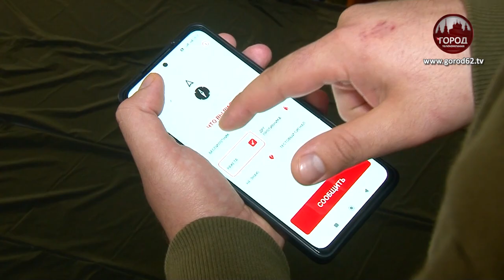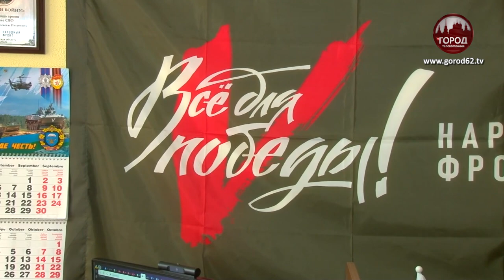РЯЗАНЬ В «РАДАРЕ»